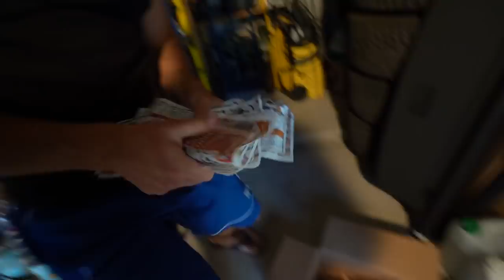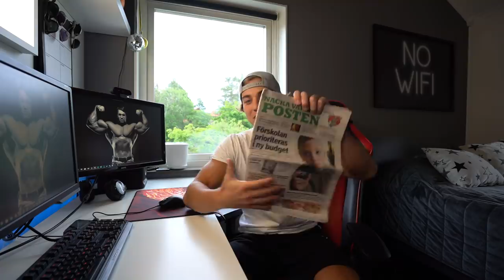Jag gjorde min BÄSTA burgare någonsin!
Jag lyckades skapa min allra bästa burgare NÅGONSIN. Sjuk!
Brorsan köper även en bil, skoj skoj skoj!